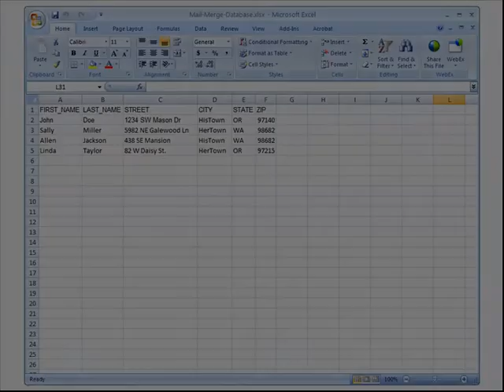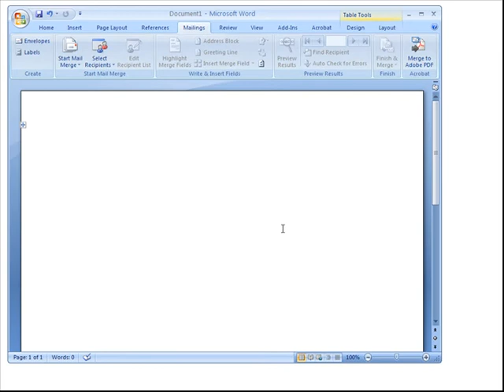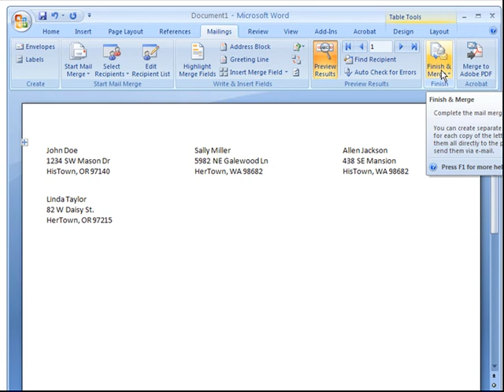Kinkos Mail Merge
Kinkos charges $45 to set up a mail merge for their propietary 33-labels-per-page format. Here's how to create the same mail merge template they use and save yourself some money along the way.